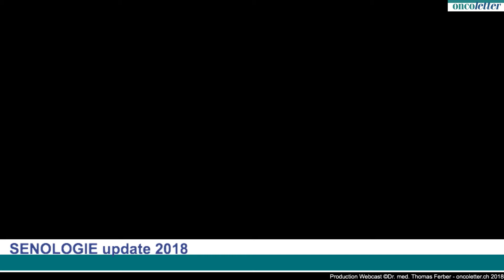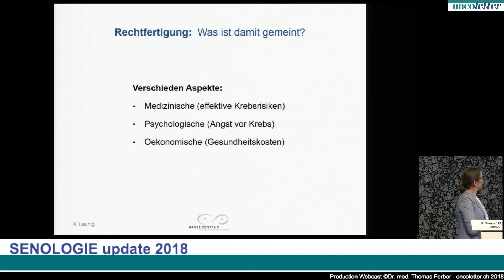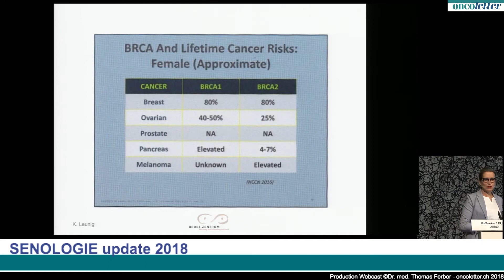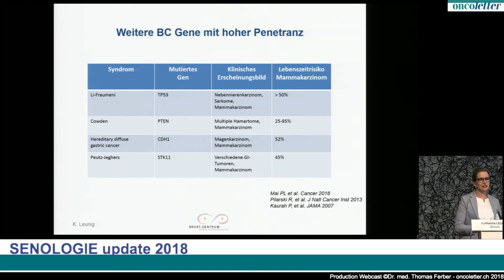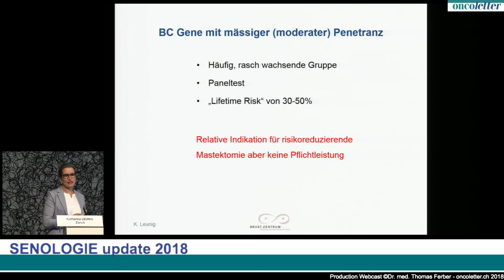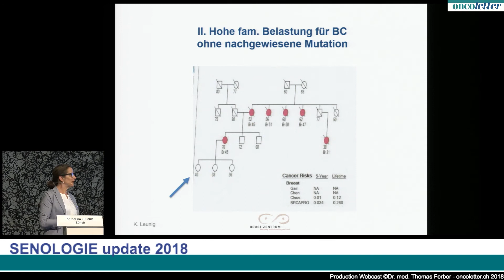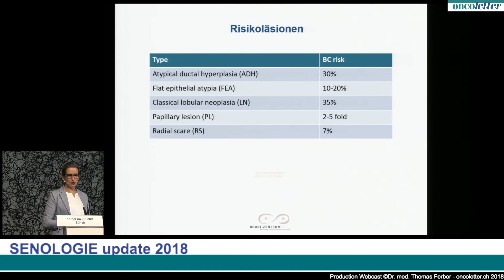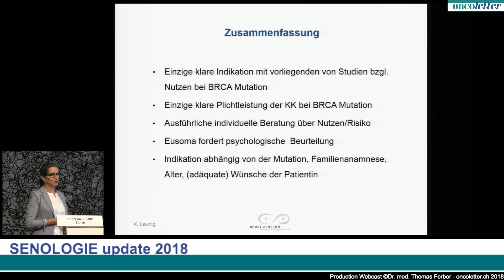Dr. med. Katharina Leunig, Brust-Zentrum, Zürich: Wann ist eine prophylaktische Mastektomie gere...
Dr. med. Katharina Leunig, Brust-Zentrum, Zürich: Wann ist eine prophylaktische Mastektomie gerechtfertigt?
Aufgenommen am SENOLOGIE update 2018 Donnerstag, 17. Mai 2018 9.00 Uhr – 17.00 Uhr Kongress-Eventzentrum LAKE SIDE